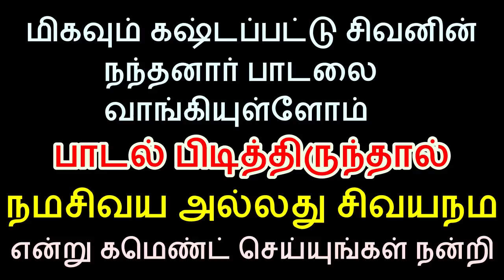6 நிமிடம் இதை கேள் நினைத்தது நடக்கும் | Sattaimuni Nathar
6 நிமிடம் இதை கேள் நினைத்தது நடக்கும் | Sattaimuni Nathar

Channel Link